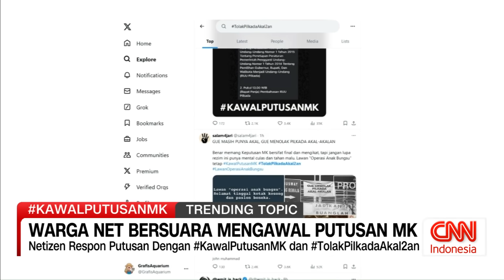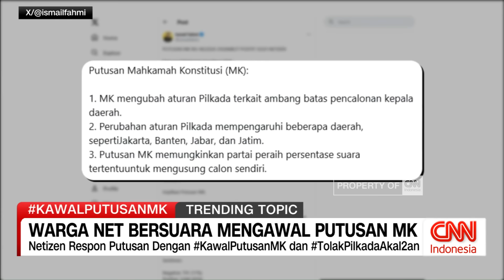Warganet Bersuara Mengawal Putusan MK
Merespons putusan MK terkait ambang batas pencalonan kepala daerah, tagar KawalPutusanMK dan TolakPilkadaAkalAkal menempati topik populer teratas di "X." Warganet menyambut positif putusan MK yang berimplikasi pada perubahan aturan Pilkada.